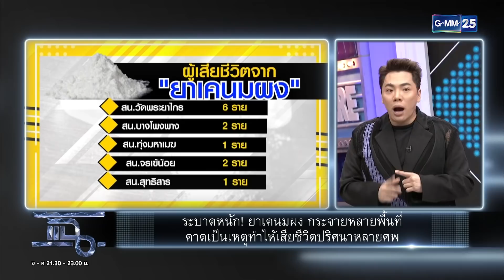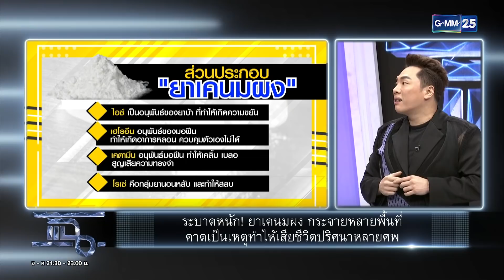ยาเคนมผง อันตรายถึงตาย!!! | HIGHLIGHT | แฉ 11 ม.ค.64 | GMM25